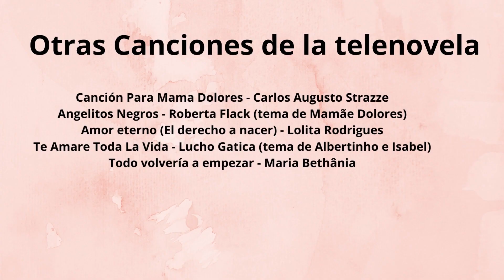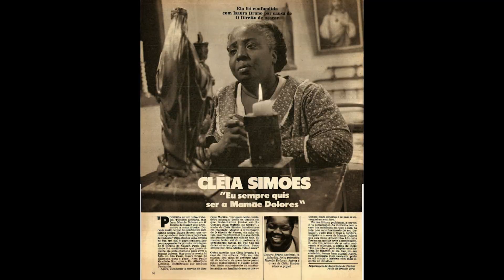Telenovelas Rede Tupi Brasil1978